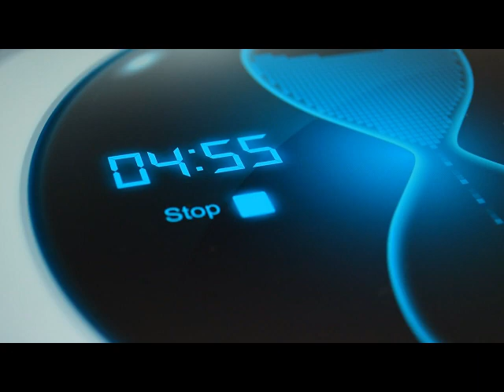Your Real Age and The Epigenetic Clock with Liz Parrish and Integrated Health Systems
Epigenetics is a hot topic. More than just a fascinating field with a cool name, epigenetics has scores of practical applications. One of them is measuring the rate of biological aging.